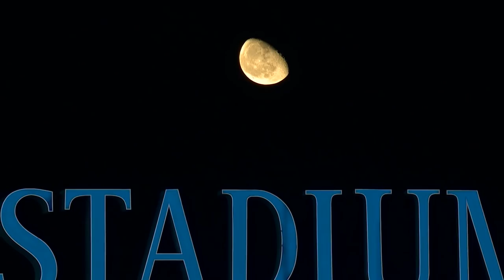Yankees Game Highlights: October 18, 2019 (ALCS Game 5)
With their backs against the wall, the New York Yankees bounced back against the Houston Astros to take Game 5 of the American League Championship Series. Aaron Hicks hit a huge 3-run home run off of Justin Verlander in the 1st inning and James Paxton struck out 8 in 6 innings of 1-run baseball.